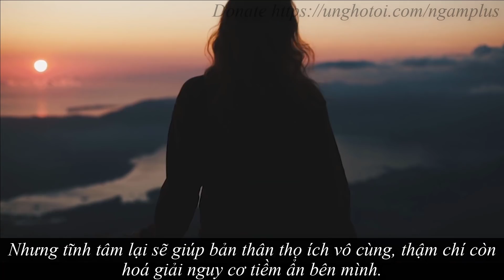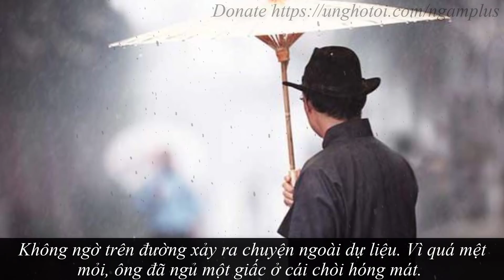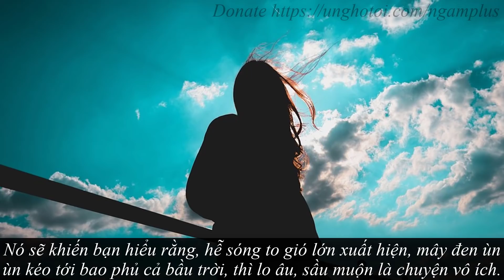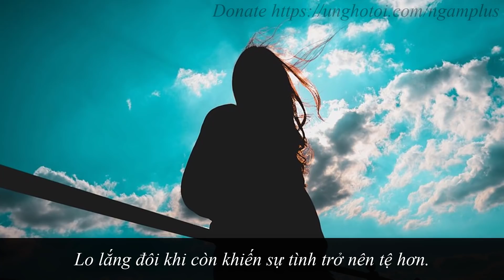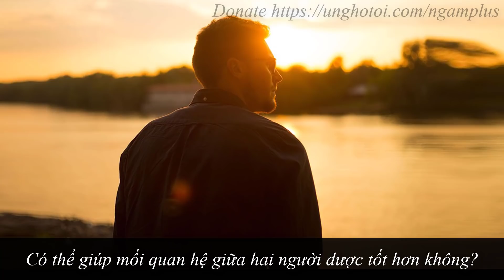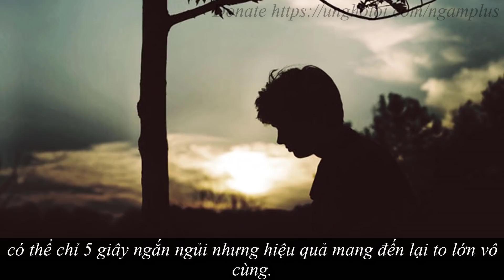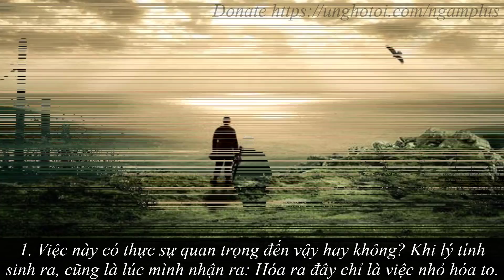TRÍ TUỆ sinh ra trong tĩnh lặng, còn NGU MUỘI lại được sinh ra trong oán giận | NGẪM PLUS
Trí huệ sinh ra trong sự tĩnh lặng còn sự ngu muội lại sinh ra khi oán giận. Tức giận có thể giúp bạn vơi đi áp lực nhất thời, nhưng không thể mang cho bạn niềm vui mãi mãi.